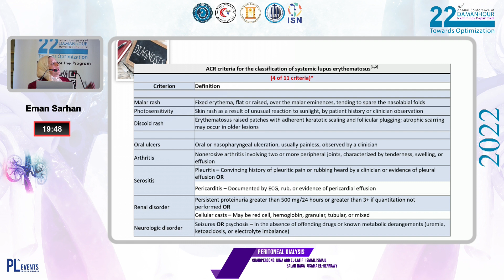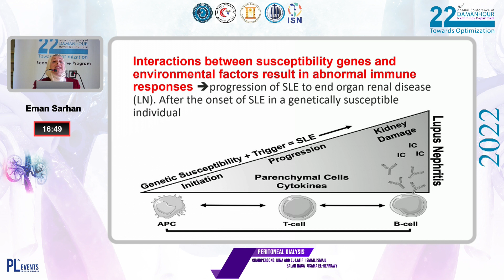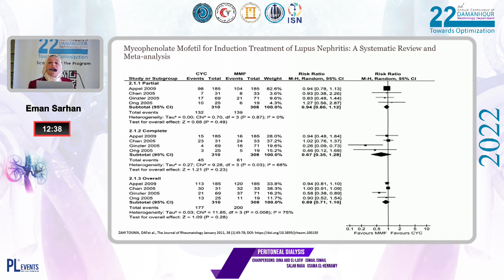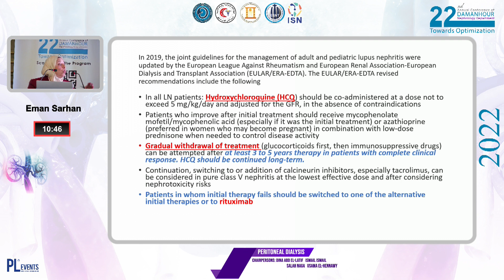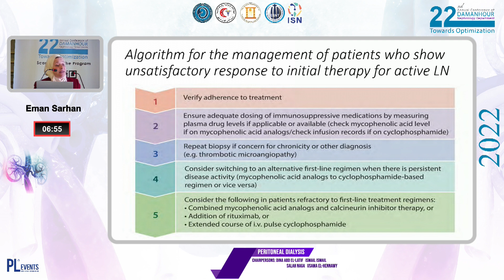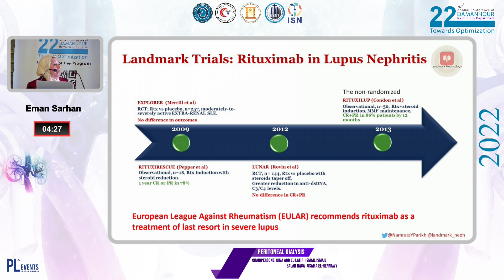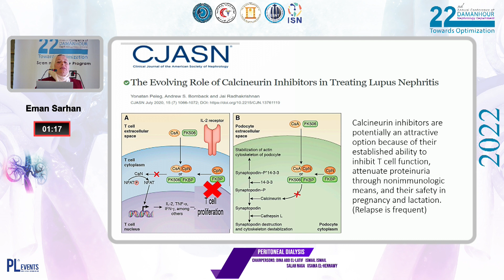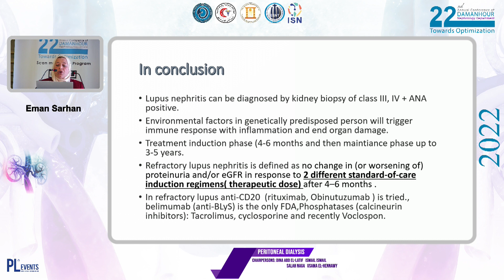Lupus Nephritis; Updates by Prof. Eman Sarhan